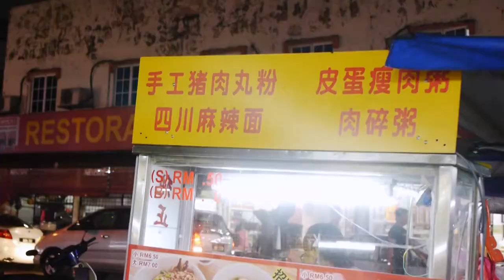Sichuan Spicy Noodle Taman OUG Kuala Lumpur 马来西亚吉隆坡华联花园 四川麻辣面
TMC Kopitiam Jalan Hujan Emas 4, Taman Overseas Union, 58200 Kuala Lumpur.